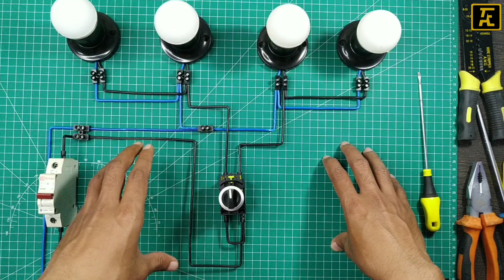CARA MENGHUBUNGKAN BEBAN LAMPU DENGAN SELECTOR SWITCH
Sakelar putar adalah jenis sakelar yang bekerja dengan cara diputar. Jenis sakelar ini umum digunakan pada sambungan listrik antara rotor. Posisinya di bagian poros dan pemutaran menggunakan kenop